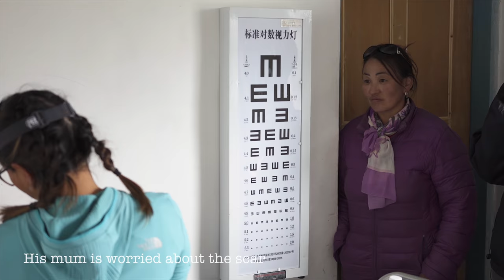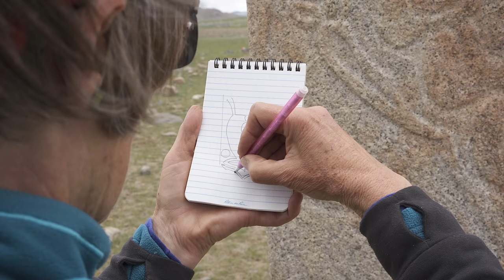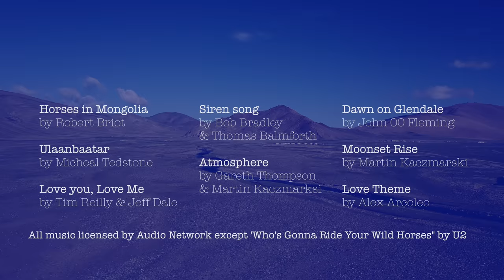Mongolia Expedition 2018 - full documentary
HIGHLIGHTS:
Camp 1 preparations 2:23
Cave drawings 4:44
Naadam 6:33
Sherman animal traps 10:16
Setting Camera traps 15:25
Riding the horses 21:12
Halfway progress report 26:10
Medical clinics 31:34
Surveying ancient deer stones 34:42
Search for Mongolian Saiga 39:45
Przewalski Horses 44:07
Burn's Night 46:10
Credits 50:51

In 2018, 24 adventurers led by explorer John Blashford-Snell, visited Western Mongolia, to conduct zoology, botany and archaeological studies.  Mainly exploring Western Mongolia, and the areas South of Khovd, the team also visited Hustai National Park to observe the Przewalski's horse.

In the three week expedition, over 19 mammals (including the reclusive Mongolia Saiga), 300 plants and many important archaeological sites were recorded.